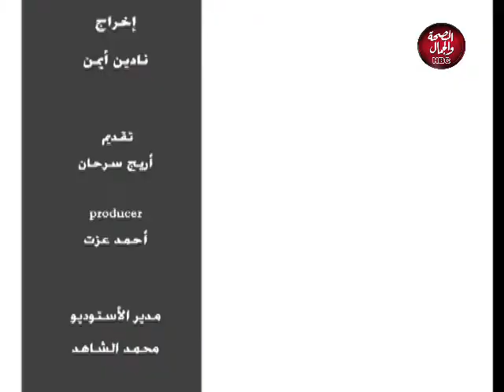أريج و الناس | جبر الخواطر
تقديم : أريج سرحان
في ضيافتها : حمدي علام ـ الباحث الديني والاجتماعي

قناة_الصحة_والجمال# برامجنا